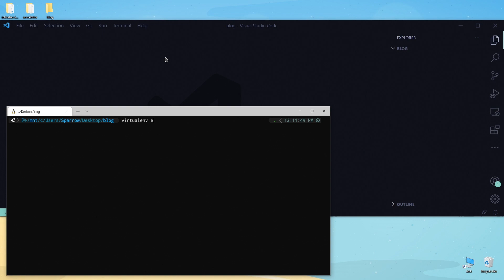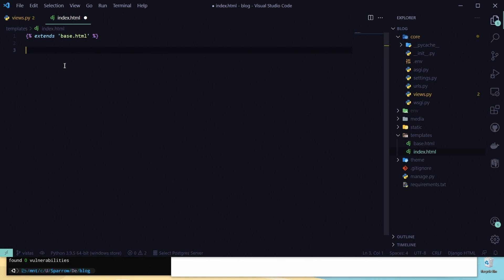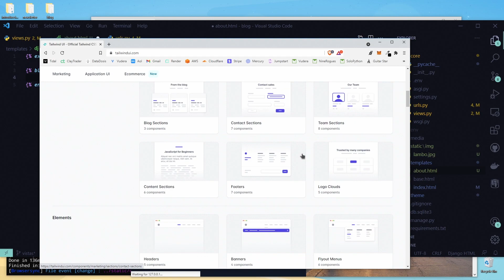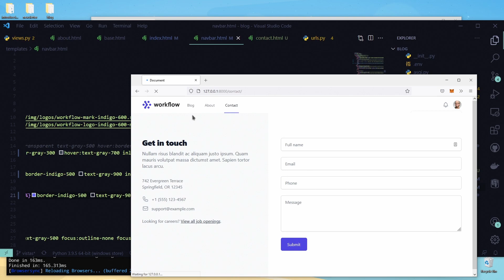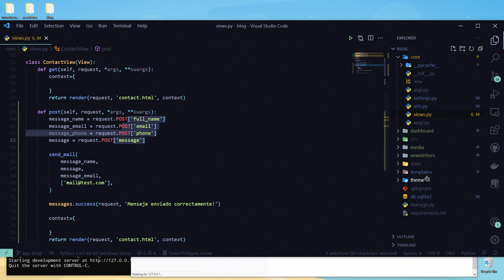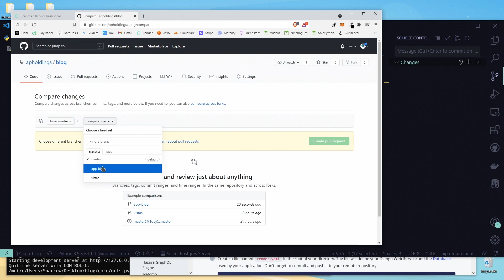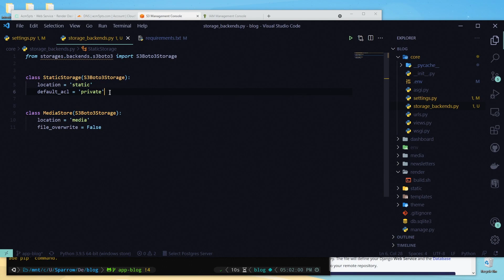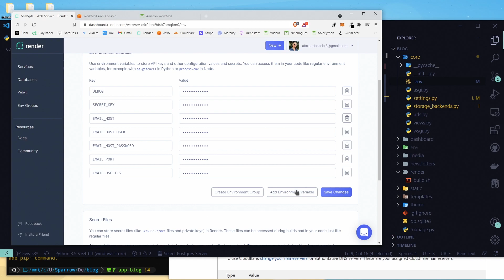Desplegar Django con Render, AWS y Correo Electronico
Como desplegar un proyecto de django facilmente con render y aws.

Linea de tiempos:
== Introduccion ==
00:00 Introduccion

01:11 Crear proyecto
08:34 Imagenes en django
12:23 Vistas
22:26 Agregando mas paginas
40:28 Landing page
50:22 Vista Contacto

== Despliegue ==
55:45 Checklist
01:01:43 Despliegue con Render
01:08:10 Activar Dominio
01:11:02 AWS S3
01:21:18 Correo Electronico